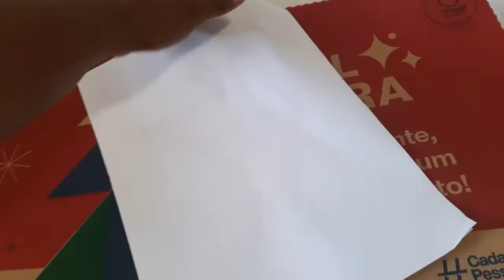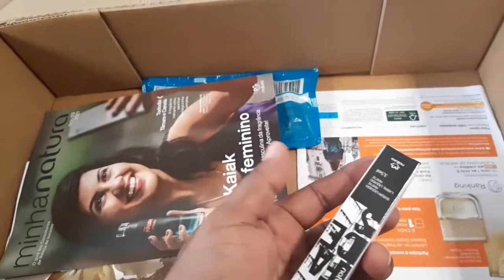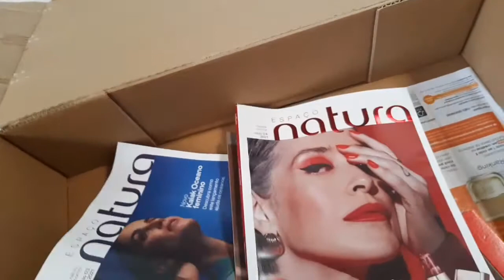O QUE VEIO NA MINHA CAIXA DA NATURA , CICLO 02/2021. consultoria / Blogueira atrapalhada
ciclo 2 da natura,